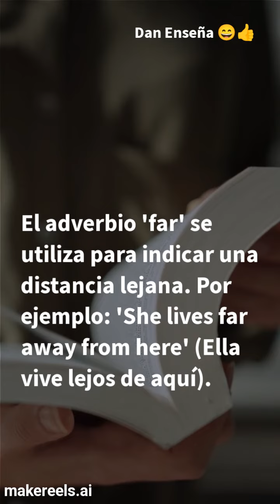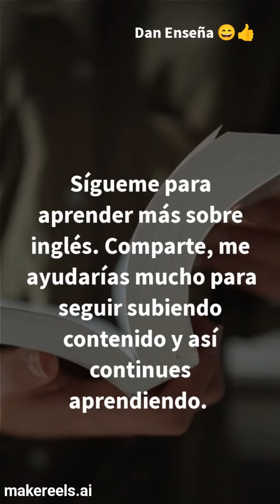¿Cómo usar far?